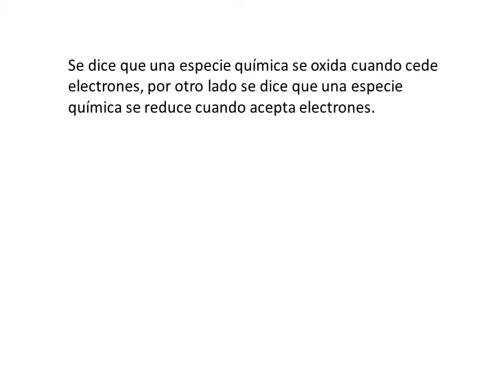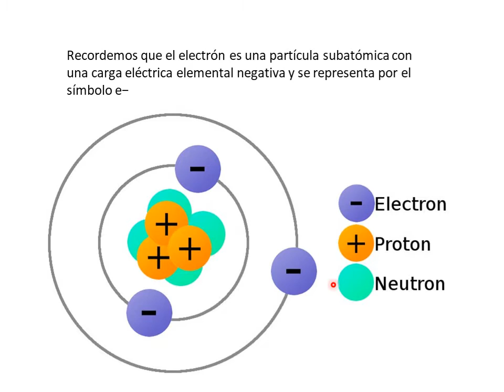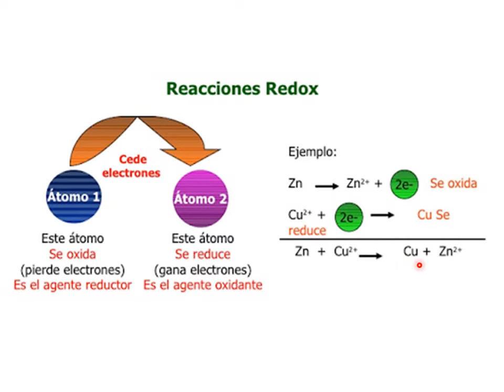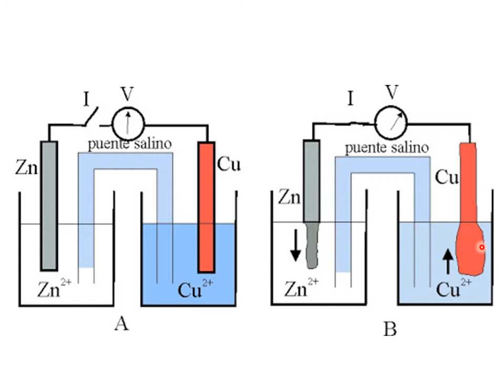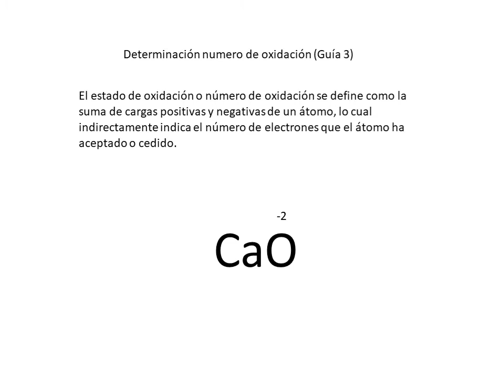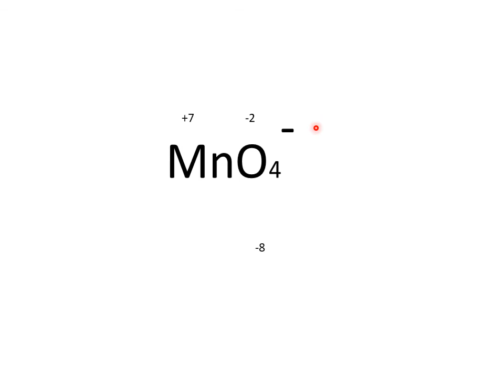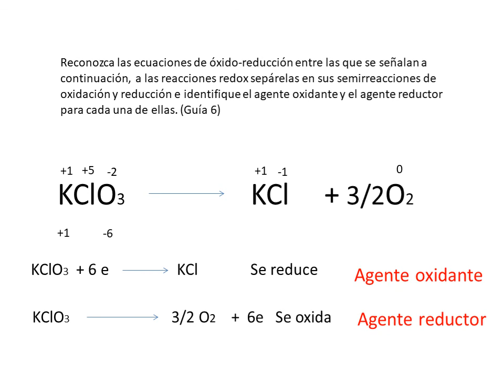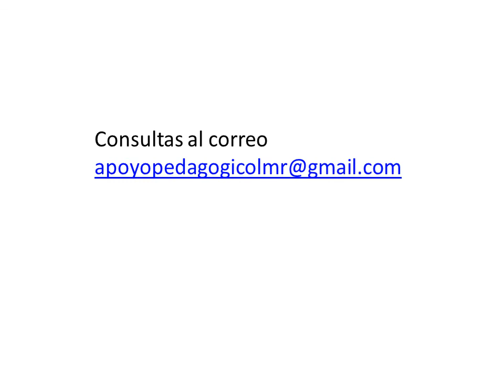3ºMEDIO QUIMICA GUIA Nº3 5 6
VIDEO 2  RETROALIMENTACION GUÍA Nº3-5-6